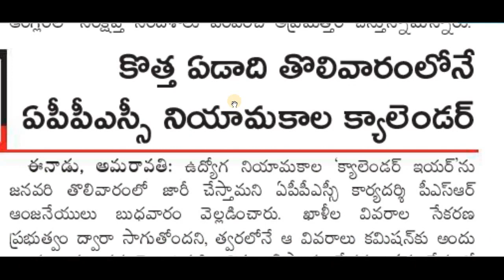APPSC ఉద్యోగ నియామకాల క్యాలెండర్ జనవరి మొదటివారంలో విడుదల